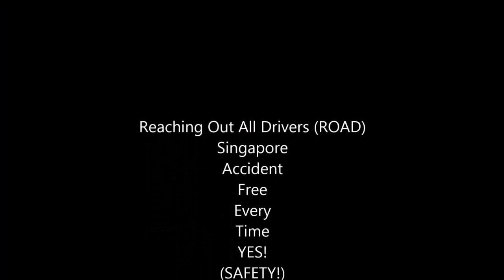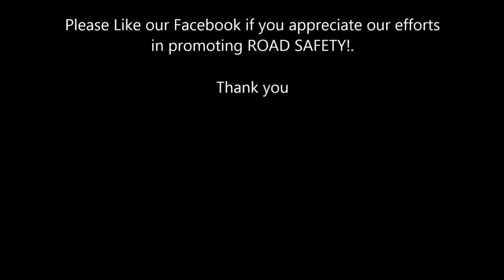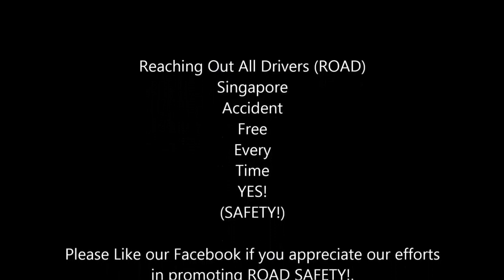WORST CAR CRASHES OF SINGAPORE PART 2